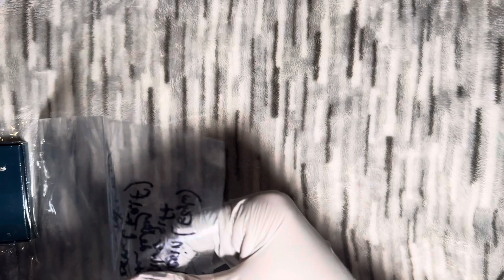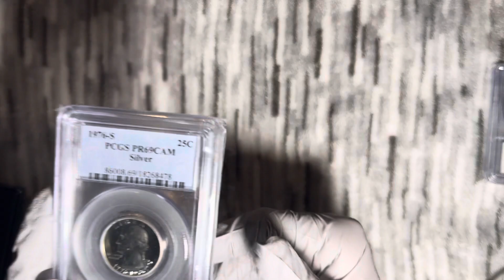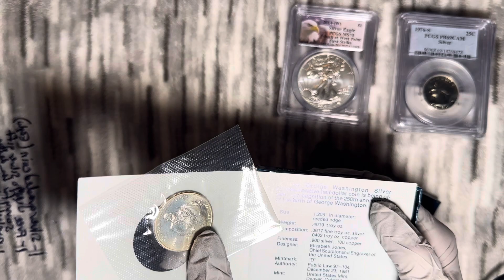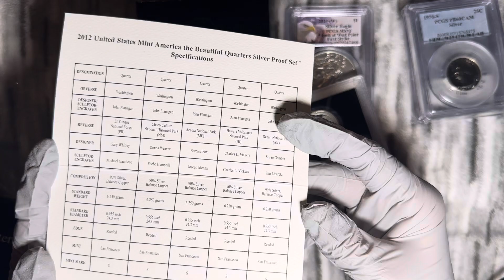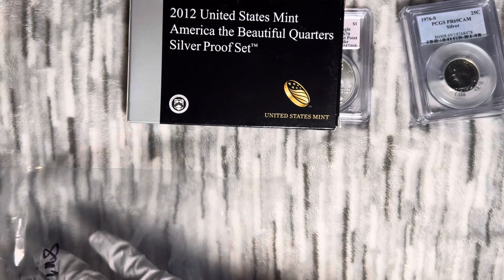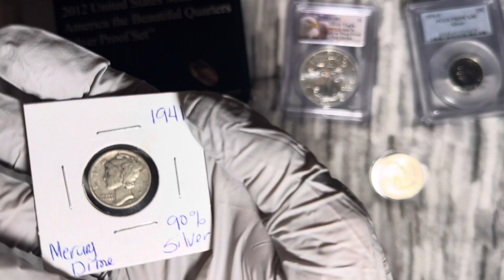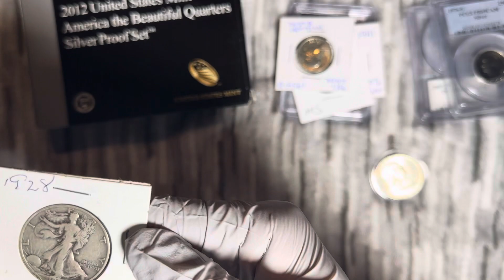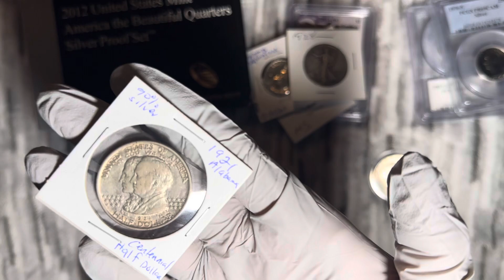ASMR | 150$ eBay silver mystery bag opening (whispered)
In this video I will be opening a 150 Ebay silver mystery bag whispering through it to help you relax and fall asleep showing you all the coins inside